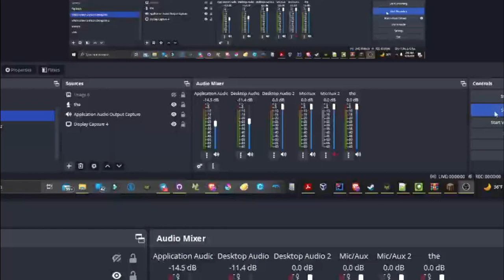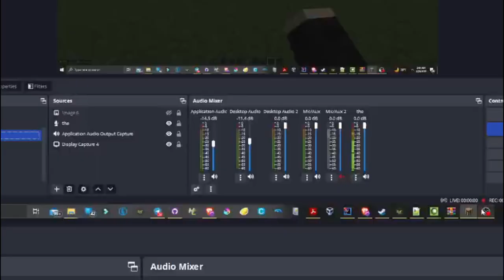2am devlog (devlog #3)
OH BOY 3AM

TIME TO START ON MY OPEN SRC PROJECT CALLED MCHELI OVERDRIVE WHICH I MAKE 0 DOLLARS ON CURRENTLY